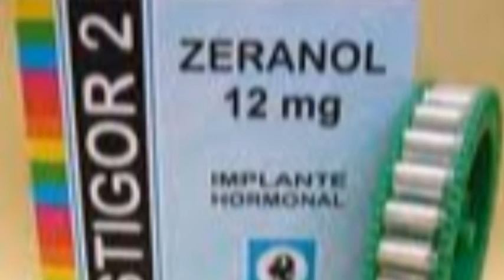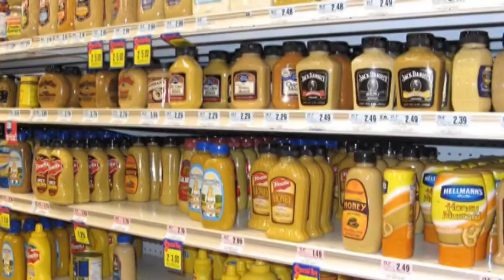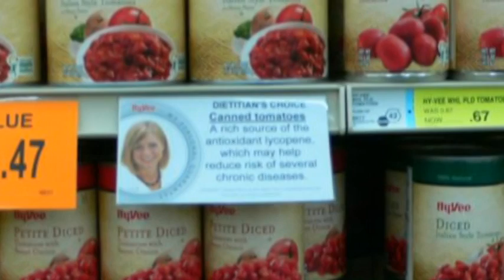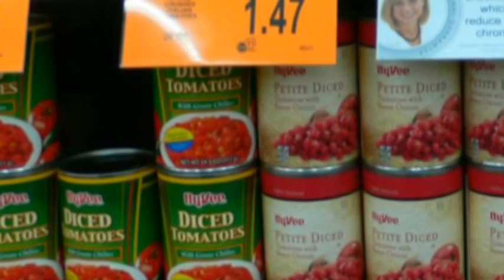Today's Modern Food: It's not what you think - Part 2 of 2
This video examines the truth about our Nation's food supply. The food we buy today is the product of a business who's more concerned about their own profits than their customers health and the government regulators are looking out for the interests of the businesses rather than the American people's well being.

The Miami Herald wrote on June 23rd 2011, chemically treated produce, highly processed foods, and refined ingredients like white flour and sugar cause sickness and disease as well as a host of minor ailments such as digestive issues and lack of energy.

The Herald Sun wrote on June 24th 2011, The New England Journal of Medicine published research that advised weight-watchers to cut out sugar-sweetened drinks, potatoes and refined grain foods such as white bread, white rice and low-fibre cereals. They urged people to eat more "natural" foods, such as

On June 19, 1999 The Center for Science in the Public Interest petitioned the Food and Drug Administration (the FDA) to prohibit the use of potassium bromate, which is used to strengthen bread dough. They charged that the FDA has known for years that bromate causes cancers in laboratory animals, but has failed to ban it.

The most common pesticide found in flour, 49% of all flour tested, is Malathion, believed to be a possible carcinogen, Neurotoxin and Hormone disruptor.

On January 28th, 2009 the Washington Post  reported, "Study Finds High-Fructose Corn Syrup Contains Mercury." The articles reports that "Almost half of tested samples of commercial high-fructose corn syrup (HFCS) contained mercury, which was also found in nearly a third of 55 popular brand-name food and beverage products where HFCS is the first- or second-highest labeled ingredient, according to two new U.S. studies. "

On July 27th, 1989 the Los Angeles Times reported, "FDA allows Genetically-Modified rBGH to Endanger Milk: FDA Ignores Evidence on Cancer Risks"

On December 7th, 2006 the Harvard University Gazette reported, "Hormones in milk can be dangerous." The article states, "The milk we drink today is quite unlike the milk our ancestors were drinking" without apparent harm for 2,000 years, she said. "The milk we drink today may not be nature's perfect food. Butter, meat, eggs, milk, and cheese are implicated in higher rates of hormone-dependent cancers in general, she said. Breast cancer has been linked particularly to consumption of milk and cheese."

On Feb 11th, 2009, CBS News reported, "Link Eyed Between Beef And Cancer." In feed lots across the country, beef cattle are given growth hormones to make them fatter faster, to save money. Now questions are being raised about one of the most widely-used hormones, Zeranol, a synthetic estrogen implanted in cattle. A series of tests done for the Pentagon show a possible link between breast cancer and Zeranol.

On March 30th, 2011 Discovery News reported, "Food Packaging Harbors Harmful Chemicals" Plastic wrappers, food cans and storage tubs deposit at least two potentially harmful chemicals into our food, confirmed a new study. By cutting out containers, people can dramatically reduce their exposures to these toxins. The chemicals -- bisphenol A, or BPA, and a phthalate called DEHP -- are known to disrupt hormonal systems in the bodies of both animals and people, leading to developmental and reproductive problems, as well as cancers, heart disease and brain disorders. And both appear in a wide variety of food packaging materials.

Because the manufacturers and the government ignore our concerns, it is going to be up to us to take charge of our nutrition and well-being.There are a few alternatives to the chemically laden foods available at your local supermarket. You can buy organic, which unfortunately because of the current economics of food production, is more expense. Or you can grow and raise your own food, which is time consuming and hard work. But you have to ask yourself, "Is it worth improving the health of my family?"

If your diet and health is important to you, you will want to these eye-opening and heart-stopping documentaries on the truth about the foods we buy and eat every day.